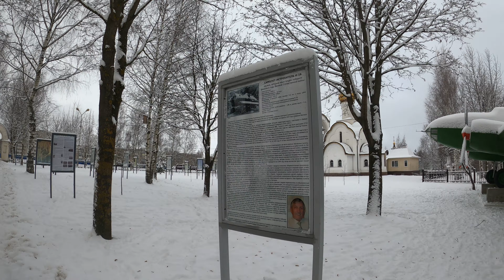Что посмотреть в Переславле-Залесском 2021 4k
Завод проявителей, посёлок завода проявителей, монастырь, кинофотопроявочный колледж, центр, озеро, разные домики.

На новогодние праздники 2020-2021 в Переславль временно пустили поезд из Москвы. Ходили 8 часов между поездами весь день без остановки.